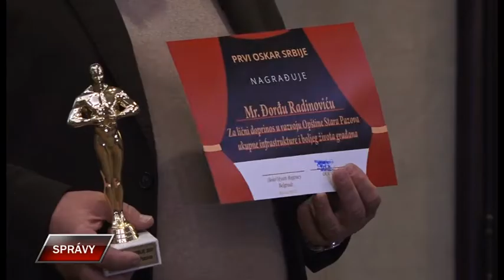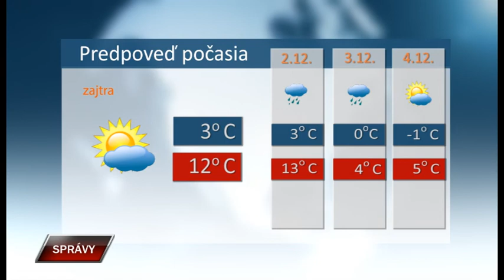Spravy 30 11 2021